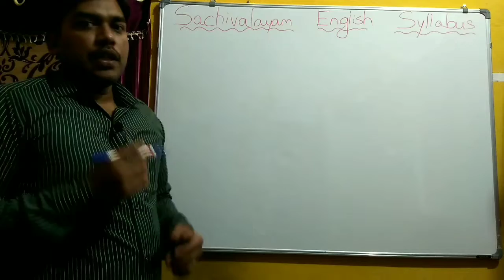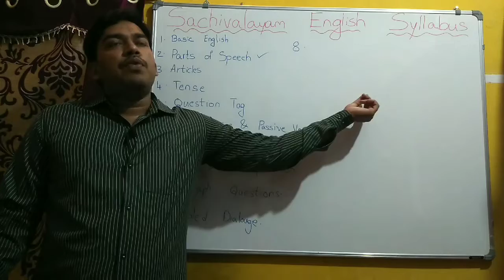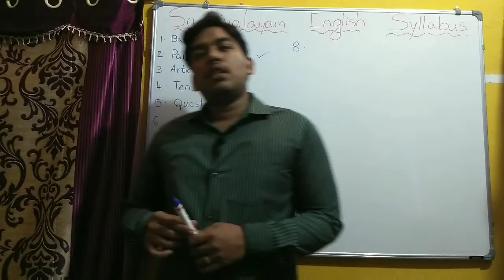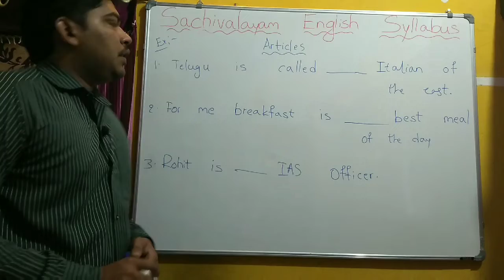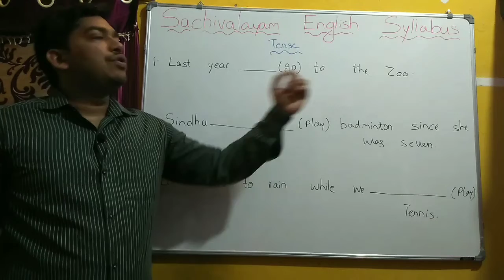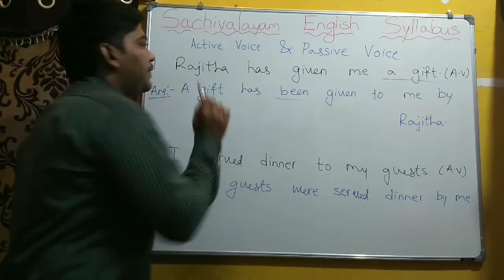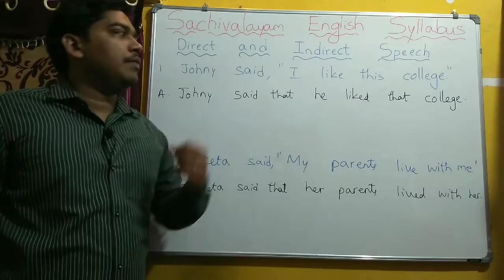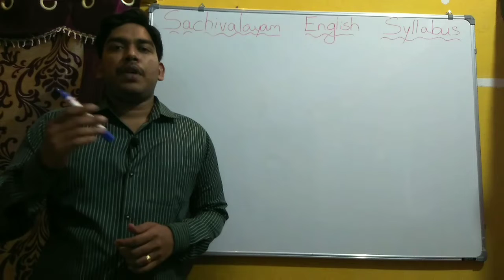Sachivaalayam Second Notification English Syllabus and Example Questions in Exam Point Of View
Sachivaalayam 2nd Notification English Syllabus and Example Questions in Exam Point Of View. General English Topics and Example Questions Explanation.